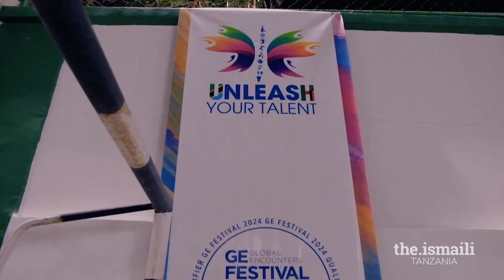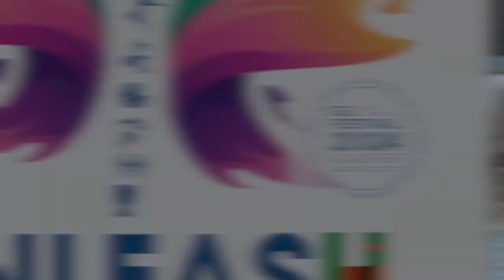The Unleash Update Episode - Day Two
Check out the all new episode of The Unleash Update highlighting all the wins and cheers from the second day!: